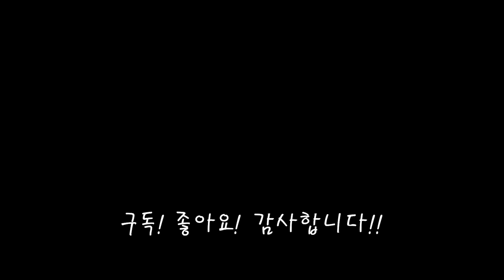어린이날 동요 모음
어린이날을 기념하여 동요 두 곡을 연주해 보았습니다!